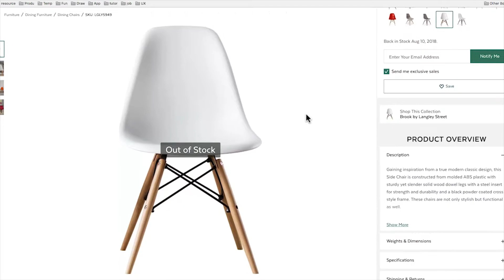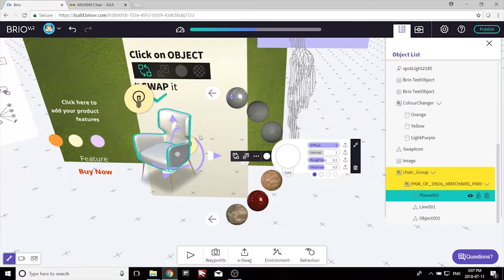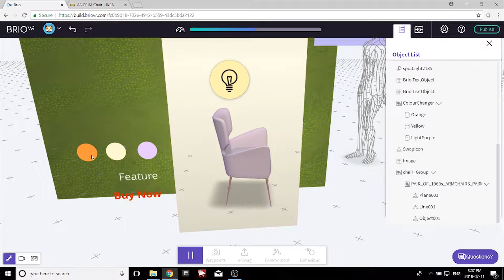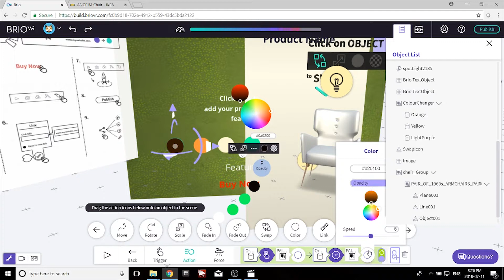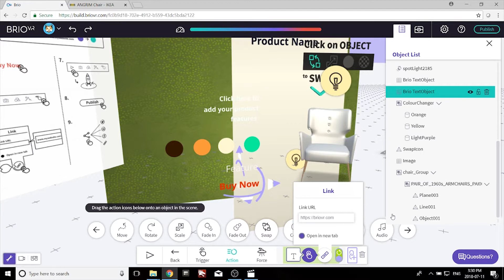Product Configurator Template Tutorial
This template offers the user a robust and simple colour configurator for their product. Swap the placeholder with your own model and you 've got a colouring changing interactive experience.